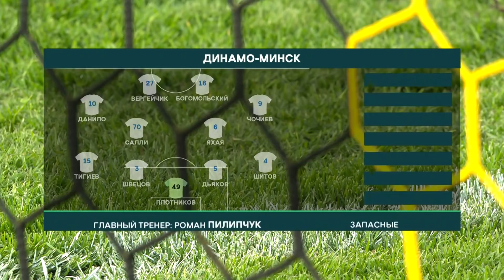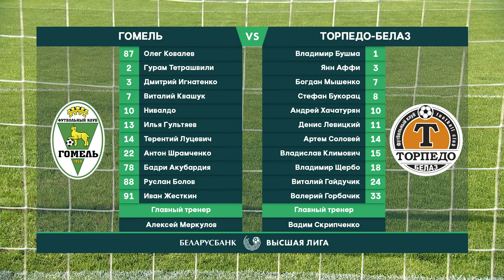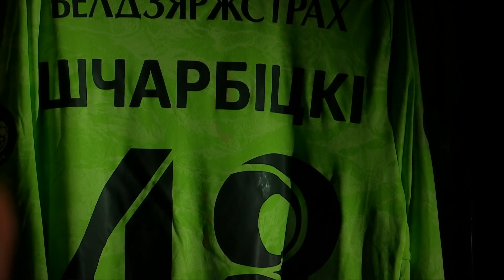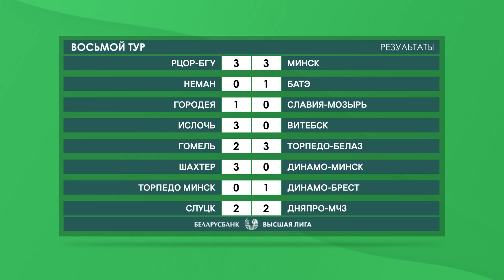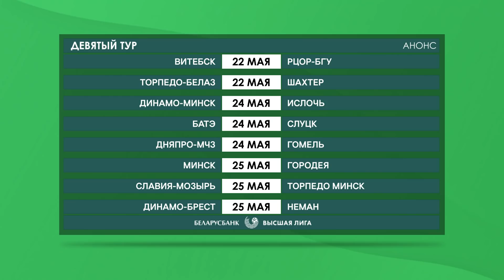Футбол. Чемпионат Беларуси 2019. Обзор 8-го тура.